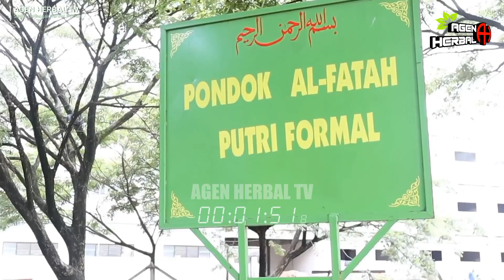Kampung Madinah Temboro 2022 Menjelang Ijtima' Karas Trangkil Al Fatah Temboro Mangetan Jawa Timur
Menjelang Ijtima Kampung Madinah Temboro 2022 Karas Trangkil Al Fatah Temboro Mangetan Jawa Timur

Apabila ada Iklan yg tidak Syar'i (Maksiat) Maka Kami harap jgn diliat dan langsung di SKIP / LEWATI IKLAN Lalu byk2 Istigfar

 Mohon Dukungannya Untuk Kemajuan Chanel Kami Bantu :
LIKE dan SHARE  Seluas-luasnya InsyaAllah bermanfaat dan jadi amal Sholeh

Terima Kasih

جَزَاكَ اللهُ خَيْرًا